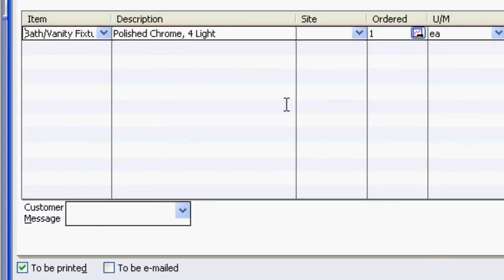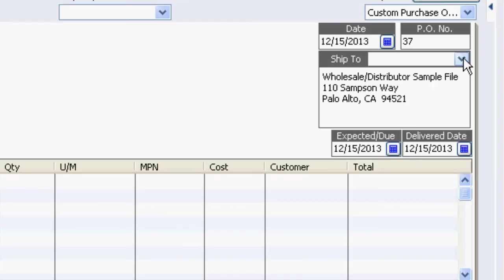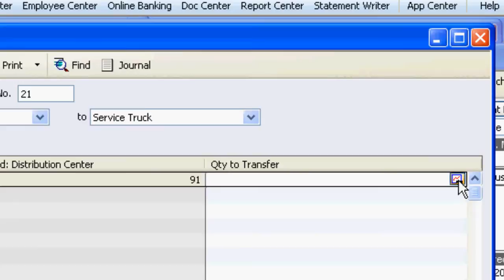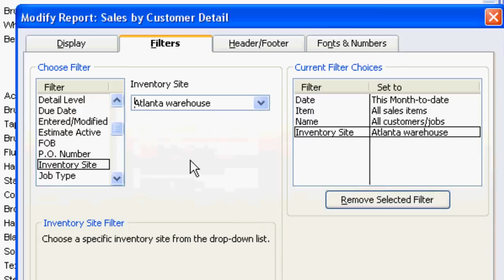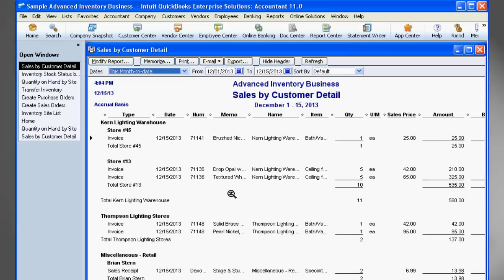Advanced Inventory for QuickBooks Enterprise Solutions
QuickBooks Enterprise Solutions Advanced Inventory is the most efficient way to track inventory in multiple locations in QuickBooks. See it an action!